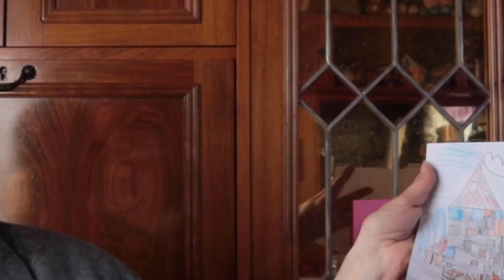Malzirkus für Kinder im Ahrtal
Kindern einen Raum zum Reden, Malen, Spielen oder Feiern zu bieten, ist im Ahrtal immer noch schwierig. Viele Einrichtungen sind nach der Flutkatastrophe zerstört, etliche Familien leben in Rohbauten. Klaudia Skodnik und ihr Team haben am Ahrtor in Ahrweiler einen „Malzirkus“ initiiert, der den Kleinen genau das bietet, was sie sich wünschen - einen geschützten Rückzugsort. Wir haben mit Klaudia von „Fortuna hilft e.V.“ gesprochen und uns den Zirkuswagen mal angeschaut.